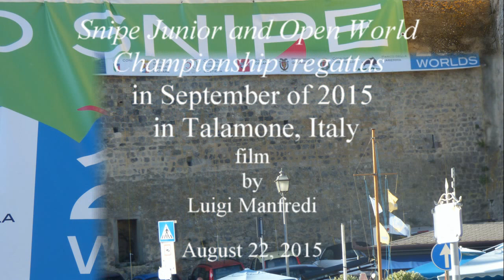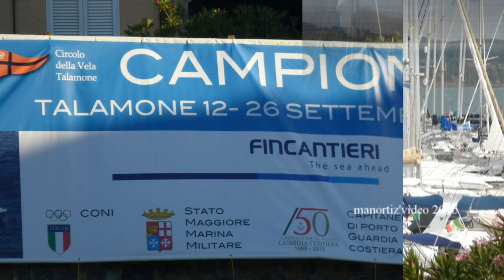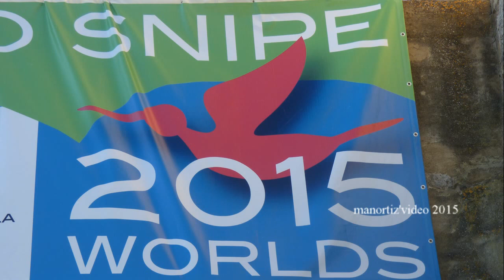Snipe Junior and Open World Championship regattas in September 2015 in Talamone (manortiz)